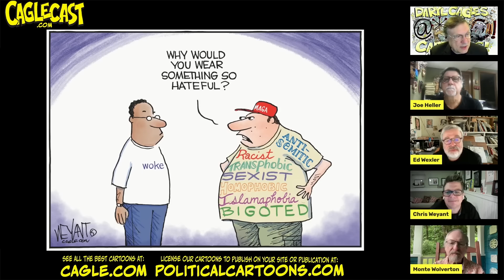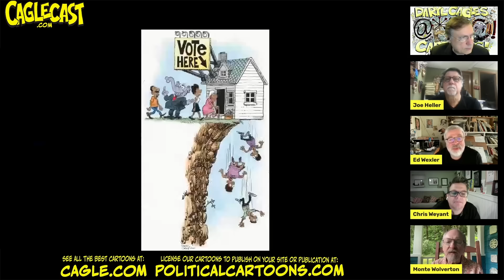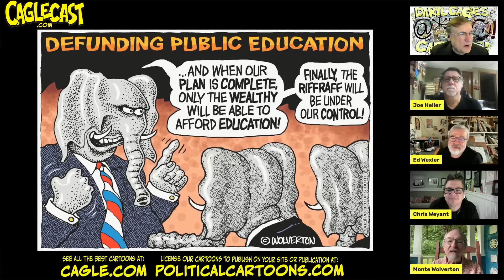Crazy Republican Cartoons!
Daryl Cagle hosts a fun and witty conversation  with cartoonists Chris Weyant, Joe Heller, Monte Wolverton and Ed Wexler who show their favorite editorial cartoons focused on the Republican party. They discuss the challenges of getting certain cartoons published, their thoughts on topics such as gun violence, abortion, and the hypocrisy of Republican politicians.

Timestamp Summary
00:00:00 Introduction of the cartoonists and their achievements
00:01:27 Discussion on Chris Weyant's cartoon about extremism
00:02:05 Conversation about the lack of reprinting for important cartoons
00:03:30 Appreciation for Chris Weyant's cartoon on racism
00:04:41 Discussion on the lack of support for cartoons expressing opinions
00:05:06 Praise for Joe Heller's cartoon on Fox News
00:05:43 Joe Heller's cartoon on the Dominion lawsuit
00:06:25 Frustration with editors avoiding cartoons criticizing other media
00:06:56 Appreciation for Joe Heller's cartoon on Republican views
00:07:18 Discussion on Chris Weyant's cartoon on book banning
00:07:33 Trust issues with history, grammar, rainbows, and art.
00:08:00 Cartoon about federal judge identifying as pharmacist.
00:08:29 Sinister Disney characters suing Florida Governor DeSantis.
00:08:51 Cartoon about running out of yard before Trump scandals.
00:09:19 Montana papers hesitant to print a cartoon.
00:10:16 Cartoon about Matt Gates and underage sex partner.
00:11:03 Cartoon about MAGA ladies recounting votes in Arizona.
00:11:44 Struggling with drawing DeSantis caricature.
00:12:04 Cartoon about defunding the FBI and Trump's crimes.
00:12:57 Cartoon about anti-abortion candidate's hypocrisy.
00:13:41 Cartoon about DeSantis and the dictator detector.
00:14:00 Cartoon of Trump with tiny hands in handcuffs.
00:14:21 Cartoon of conservative justices carrying coffin of ethics.
00:14:21 Introduction and compliments on the cartoon
00:15:00 Discussion on the relevance of a cartoon from 11 years ago
00:16:18 Mention of a popular podcast on Clarence Thomas
00:17:00 Sharing and discussing various political cartoons
00:19:13 Comment on a cartoon resembling Monty Python reference
00:20:10 General agreement on the craziness of Republicans
00:20:30 Desire to draw about other political parties
00:20:44 Mention of watching different news channels for inspiration
00:20:59 Reminder to subscribe to the Caglecast
00:21:08 Conclusion and gratitude for participating in the discussion
00:20:59 Introduction to Caglecast and where to find it
00:21:19 Thanking the guests for being on the show
00:21:21 Farewell and see you next time

TRANSCRIPT
For a Full Transcript, visit CagleCast.com

[00:00:00] Daryl Cagle: Hi, I'm Daryl Cagle, and this is the Caglecast where we're all about editorial cartoons. Chris WEyant is one of the most popular cartoonists we syndicate. He draws for the Boston Globe and the New Yorker. He does children's books. He was a Harvard Nieman Fellow, and he's won a bunch of awards.
[00:00:16] Daryl Cagle: Joe Heller was the editorial cartoonist for the Green Bay, Wisconsin Press Gazette for 28 years. He does children's books and most impressive to me, Joe's editorial cartoons are self syndicated to hundreds of newspapers all by himself, a feat that no other cartoonist that I know has achieved. Ed Wexler is a Emmy nominated creative director at Disney for 30 years.
[00:00:39] Daryl Cagle: He was a regular cartoonist for U. S. News World Report, and he drew the star studded caricature covers for the Hollywood Reporter's Emmy and Academy Awards. Academy Awards issues for many years. And Monty
[00:00:52] Daryl Cagle: Wolverton draws wonderful, quirky, liberal
[00:00:53] Daryl Cagle: cartoons that we syndicate everywhere. Monty is doing a crowdfunding campaign now at Cagle.com/Wolverton. So please take a look. It's tough to make a living in editorial cartoons these days as newspapers are fading away. So. The support of fans can make all the difference in keeping artists like Monty drawing and you can make a difference. Please visit Cagle.com/Wolverton. So welcome, gentlemen.
[00:01:16] Daryl Cagle: great to have you all here. Thanks.
[00:01:18] Chris Weyant: Thank you.
[00:01:18] Daryl Cagle: Good to be here. We're going to flip through a bunch of cartoons and chime in with all your thoughts.
[00:01:24] Daryl Cagle: this one is from Chris. You got the
[00:01:27] Daryl Cagle: elephant sitting in the
[00:01:29] Daryl Cagle: big Venus fly trap of extremism. It's been watered by
[00:01:33] Daryl Cagle: Trump and uh, elephant says
[00:01:35] Daryl Cagle: What's the big deal?
[00:01:36] Daryl Cagle: I have it right here where I want it. That's an excellent cartoon.
[00:01:39] Monte Wolverton: I like it. I like the, I like the pendant figure of Trump. I guess we would call that in art history or something. Little tiny Trump.
[00:01:47] Chris Weyant: Tiny Trump, the way we like him. Yeah.
[00:01:50] Ed Wexler: Little tiny head.